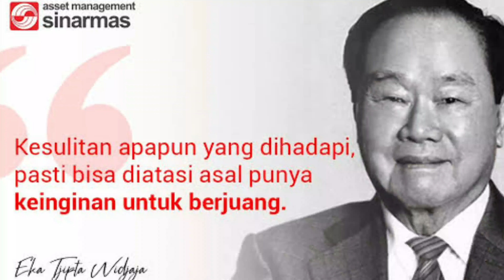Sejarah berdirinya Pindo Deli Karawang Jawa Barat Full Vers Pindo Deli Pulp and Paper Mills Karawang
Sejarah berdirinya Pindo Deli Karawang Jawa Barat Full Version

Pindo Deli Pulp and Paper Mills Karawang berdiri sejak 31 Januari 1975

diprakarsai oleh 4 sekawan dari Deli Serdang

Rudi Wiryanata
Supardi Gozali
Hendrik Wibawa
Sanusi

Luas Area awal adalah 4 Hektar, dengan jumlah awal karyawan 200 orang